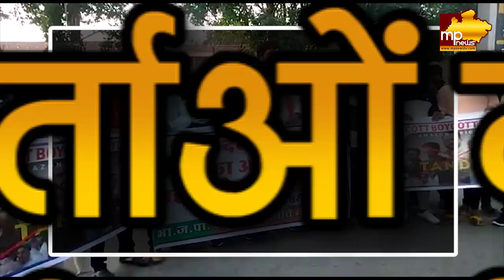Web Series तांडव पर शुरू हुआ तांडव, सांसद-MLA बोले होगी कार्रवाई! MP News Indore